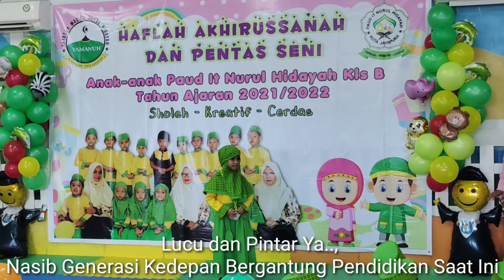Lucu dan Pintarnya Anak PAUD IT Nurul Hidayah Kloofkamp Jayapura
lucu, pintar, anak, paud, TK, it, Nurul hidayah, Jayapura, lulusan, penamatan sekolah, pentas seni, orang tua, wali, jasa guru